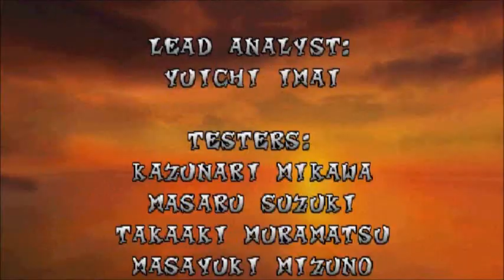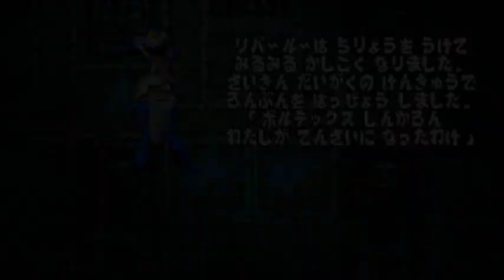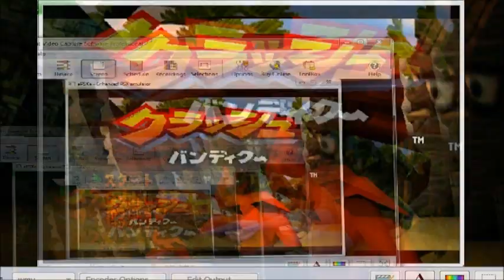Crash Bandicoot 1 [NTSC-J] Gameplay/Let's Play CO-OP Part 12 : THE BIG FINALE!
COOLPRO195 : Here's part 12 of our Crash Bandicoot 1 [NTSC-J] GP/LP and it's the big finale! In the final addition I start off with getting the gem from Boulder Dash and it's the final gem which I backtrack in order to get it, I defeat the evil Dr. Neo Cortex and speed up the non-100% credits and finally I go into The Great Hall with all the gems I've collected in the game so we can watch the alternative ending! I mention one of the BETA levels of Crash Bandicoot 1 which was taken out (Stormy Ascent) and it's announced that the next GP/LP will be Crash Bandicoot 2 Cortex No Gyakushuu! [NTSC-J] and it will be up soon, thanks for watching!